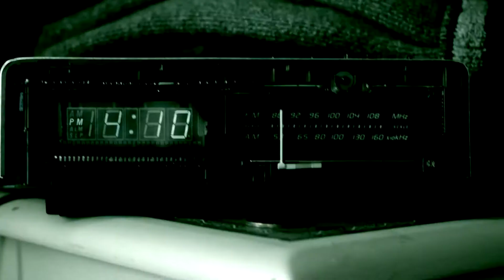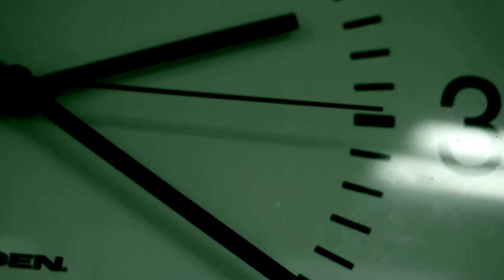Moonlit Shadows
A descent into madness